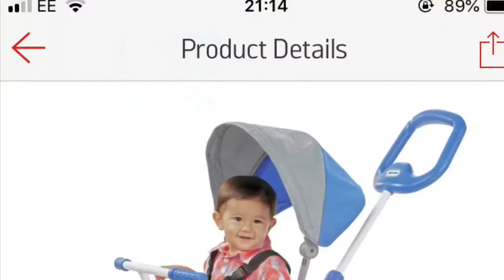Am In the nesting stage of pregnancy